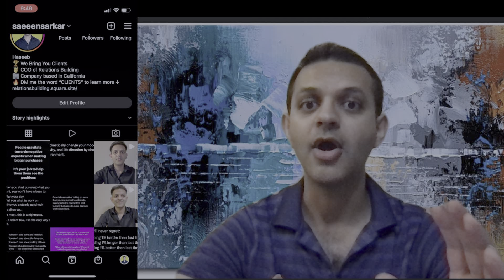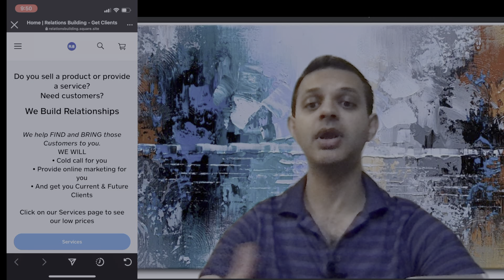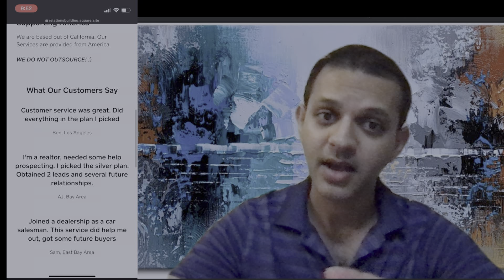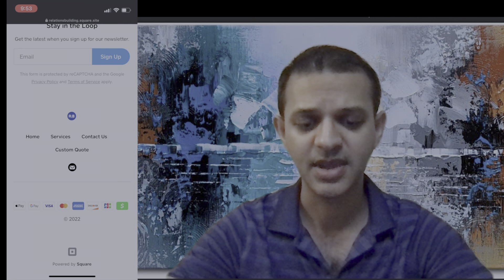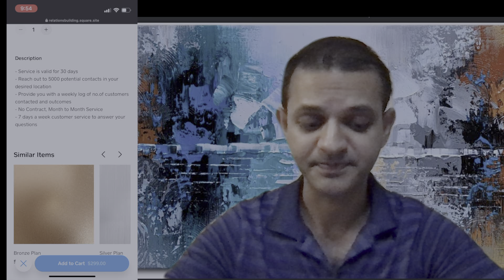How to Make $89 on Instagram (Whether You Have 1K or 100K Followers) | Aj Ki Nai Khabar with Haseeb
Peace & Blessings!

In this video, I'll show you how to make money on Instagram in 2022. If you want to monetize your Instagram, get into the Reels Bonus Program or make make more money on Instagram this video is for you.